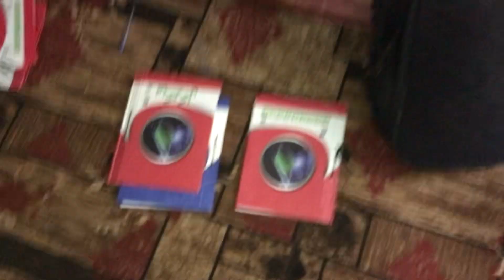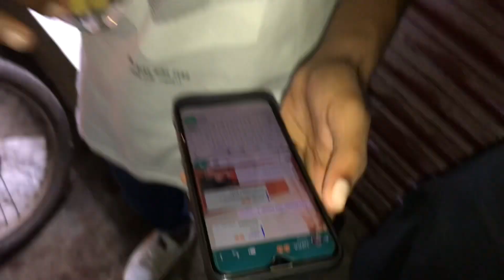Ice Rain in Hubchowki 😍💦❤️!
Is vlog me baraf ki barish Howe ti or hum lyari me gaye bohot maza aaya

IPhone 7 Plus editing

keep supporting...